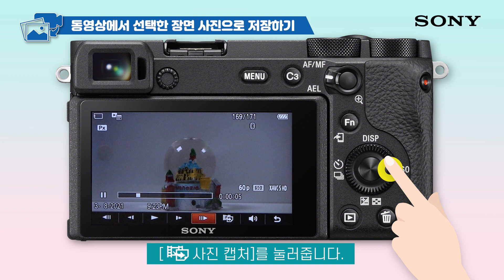[강의] ILCE-6600 (A6600) 카메라에서 동영상을 사진으로 캡처하기